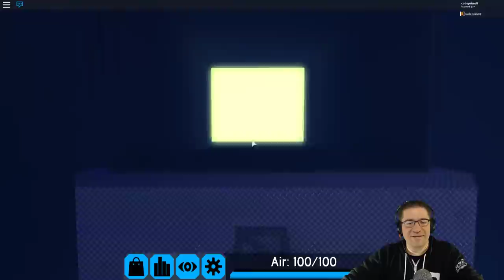Challenge Accepted - Flood Escape 2 - SOLO Challenge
In response to DigDugs Challenge call out, here it is. The SOLO Flood Escape 2 Challenge. :) he let me use his private server to do the challenge and I crushed it (in my head). Fastest time on the planet (in my head) and made no mistakes (in my head) :D